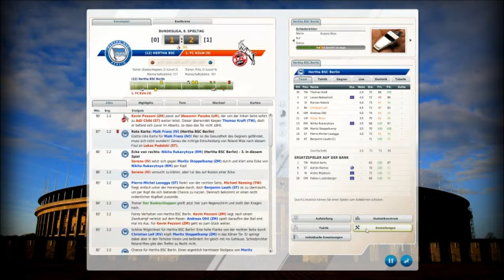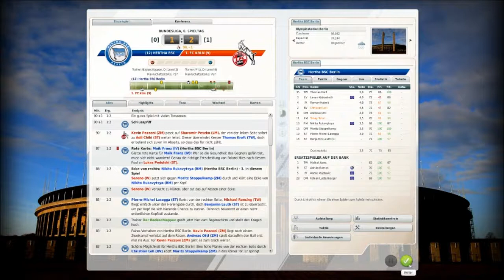Fußball Manager 12 [#23] - "Kölner Karnevalsverein - 8.Spieltag" [HD]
▼ Informationen ▼

Willkommen zum ersten Let's Play hier auf meinem Kanal. Wir wollen zusammen mit der Hertha unsere Ziele erreichen und natürlich noch hoch hinaus ;)
Ich hoffe ihr seit dabei und kommentiert eifrig weiter. Ob Spielervorschläge, Fragen usw. ich würde mich über ein paar Kommentare freuen :)

LG und viel Spaß
Euer Badeschlappen